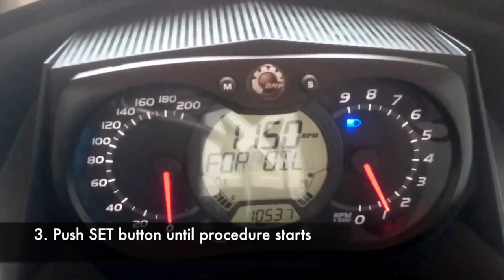How to summerize your E-tec 600/800/850cc Snowmobile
Quick video showing summarization of my 2013 Lynx Rave RE 800R snowmobile. This should work on all skidoo and Lynx e-tec based snowmobiles from BRP. Thanks To Mikael for the filming.